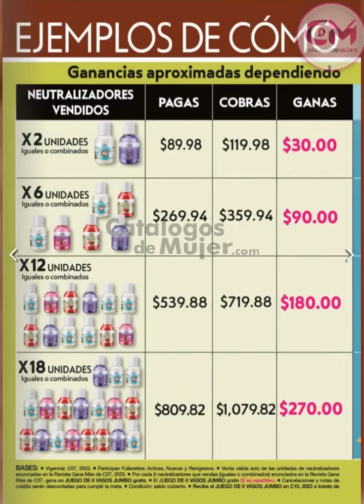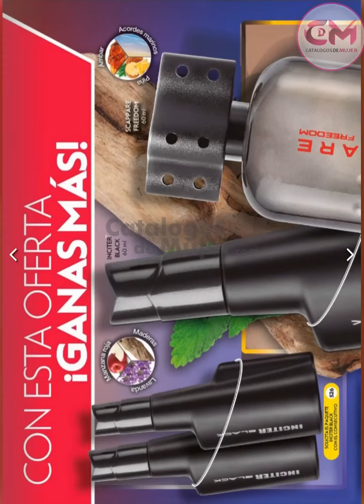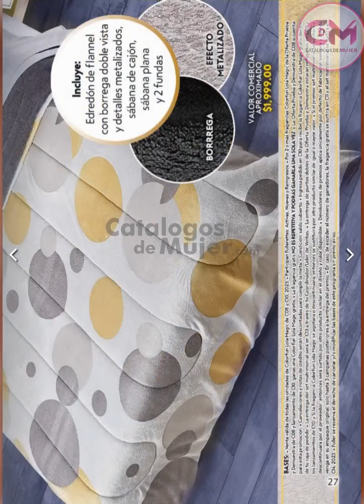CÁTALOGO GANA MAS FULLER CAMPAÑA 7 Y 8 2023 MÉXICO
❣HERMOSA❣  / CÁTALOGO GANA MAS FULLER CAMPAÑA 7 Y 8 2023 MÉXICO

Para ver los catálogos EN DIGITAL de toda la CAMPAÑA 7  Y  8 en AQUI⬇️⬇️: